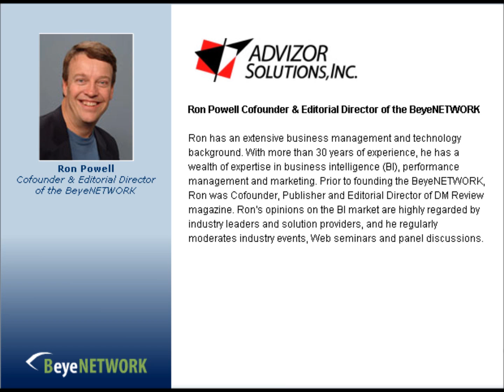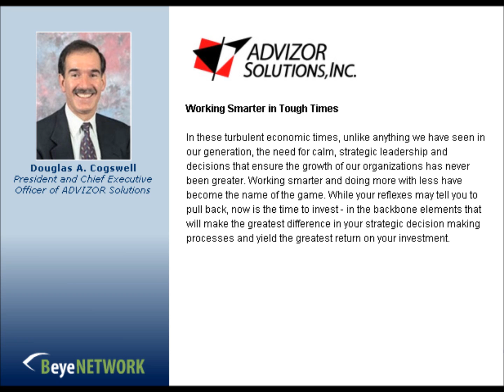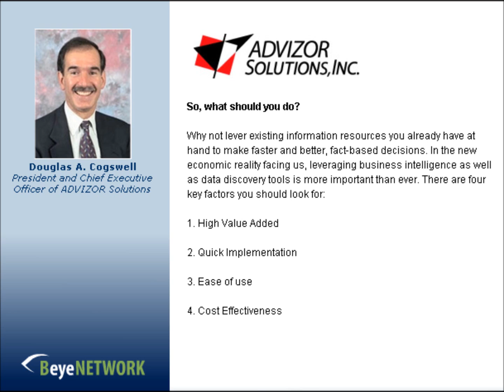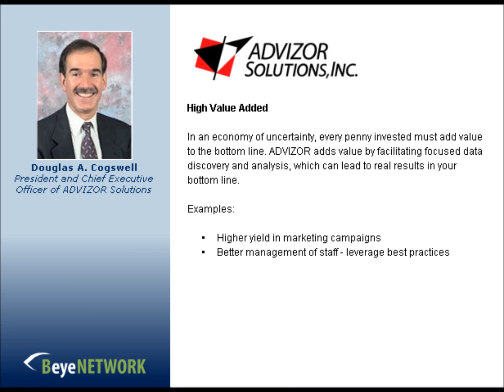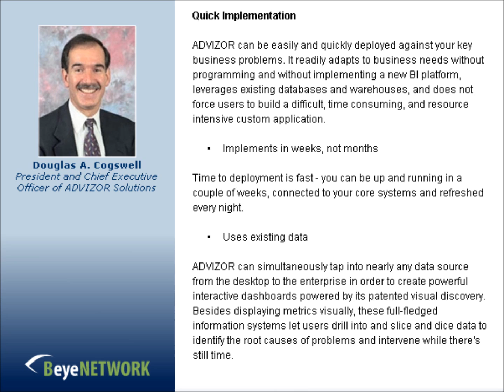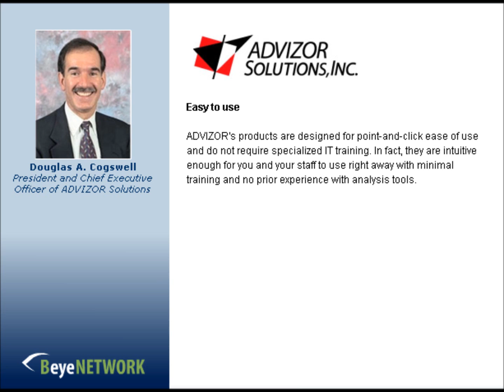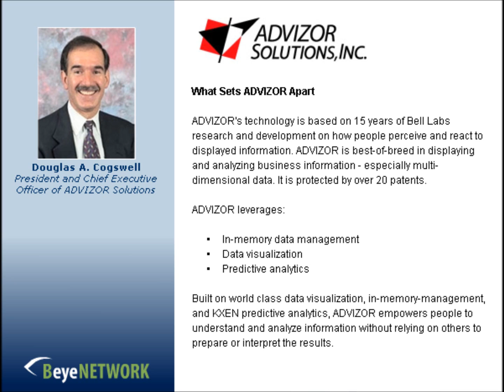The Future of Business Intelligence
is today's leading provider of easy-to-use business analysis software. From the desktop to the enterprise, business managers and analysts can easily load data, do analysis, and share results within minutes - and all they need is a mouse!

ADVIZOR frees both business managers and IT folks from the headaches of traditional business intelligence software platforms. With ADVIZOR there is no expensive platform to purchase, and if you've already paid the price, ADVIZOR will enhance your existing business intelligence investment at a fraction of the cost.

ADVIZOR combines award winning data visualization software with in-memory-data-management and predictive analytics to provide simpler and more intuitive problem solving capabilities than Excel Pivot tables or advanced tools such as SPSS, SAS, or BI front-ends, such as Business Objects and Cognos.